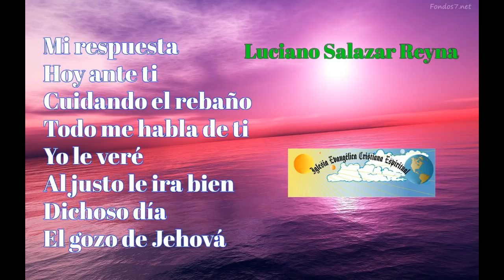LUCIANO SALAZAR REYNA - Todo me habla de ti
LUCIANO SALAZAR REYNA
Mi respuesta 00:01
Hoy ante ti 03:19
Cuidando en rebaño 07:31
Todo me habla de ti 11:03
Yo le veré 15:00
Al justo le ira bien 19:11
Dichoso día 25:15
El gozo de Jehová 29:18

Digitalizando tus más bellos recuerdos. Dios en la Música de IECE